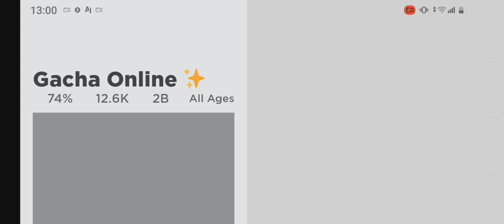Реакция людей на то что они в видео